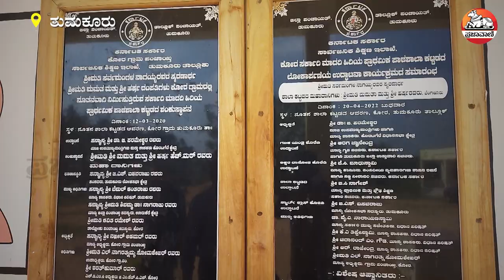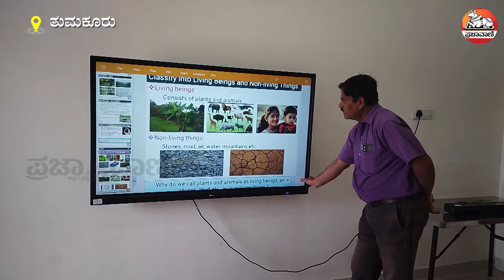ತಾಯಿಯ ನೆನಪಲ್ಲಿ ತಲೆಯೆತ್ತಿದೆ ಸ್ಮಾರ್ಟ್ ಸರ್ಕಾರಿ ಸ್ಕೂಲ್‌ I Smart Government School I Tumakuru I Kora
ಸರ್ಕಾರಿ ಶಾಲೆ ಎಂದರೆ ಮೂಗು ಮುರಿಯುವವರೇ ಹೆಚ್ಚು, ಇತ್ತೀಚೆಗೆ ಸರ್ಕಾರಿ ಶಾಲೆಗಳು ಮುಚ್ಚುವ ಹಂತಕ್ಕೂ ತಲುಪಿವೆ. ಇಂತಹ ಸಮಯದಲ್ಲಿ ಬೆಂಗಳೂರಿನ ಉದ್ಯಮಿ ಹರ್ಷ ಮತ್ತು ಮಮತಾ ದಂಪತಿ ತಮ್ಮ ತಾಯಿಯ ನೆನಪಿಗಾಗಿ ಸುಮಾರು ₹1.67 ಕೋಟಿ ವೆಚ್ಚದಲ್ಲಿ ಸುಸಜ್ಜಿತ ಸರ್ಕಾರಿ ಶಾಲೆ ನಿರ್ಮಿಸಿದ್ದಾರೆ.

ಯೂಟ್ಯೂಬ್ ಚಂದಾದಾರರಾಗಿ: Youtube.com/Prajavani
ತಾಜಾ ಸುದ್ದಿಗಳಿಗಾಗಿ: Prajavani.net ನೋಡಿ
ಫೇಸ್‌ಬುಕ್‌ನಲ್ಲಿ ಲೈಕ್ ಮಾಡಿ: Facebook.com/Prajavani.net
ಟ್ವಿಟರ್‌ನಲ್ಲಿ ಫಾಲೋ ಮಾಡಿ: Twitter.com/Prajavani